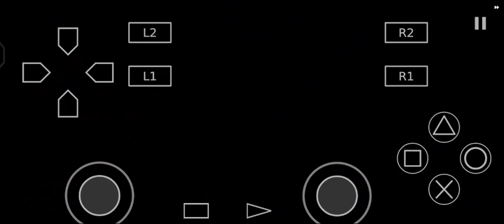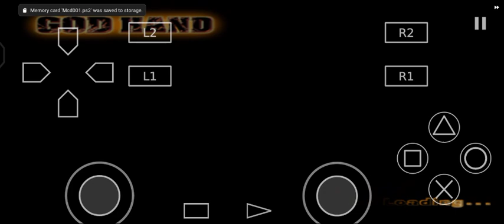Test Gameplay God Hand Aether SX2 Di HP VIVO Y20